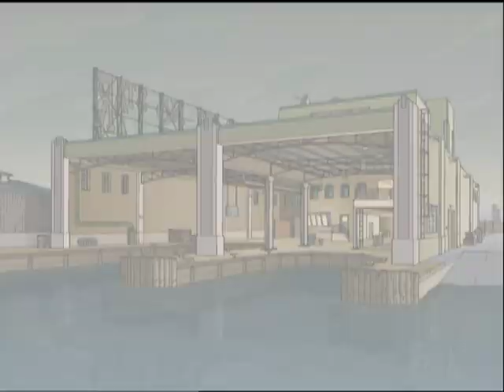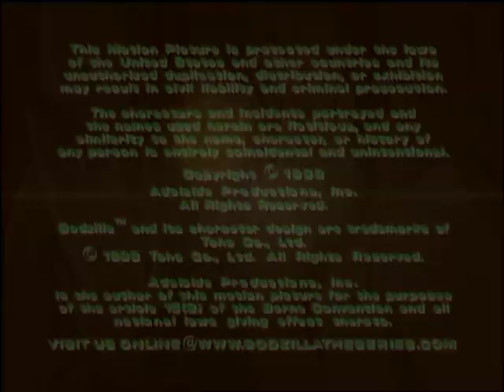Godzilla: The Series [1998] S2 E4 | Protector